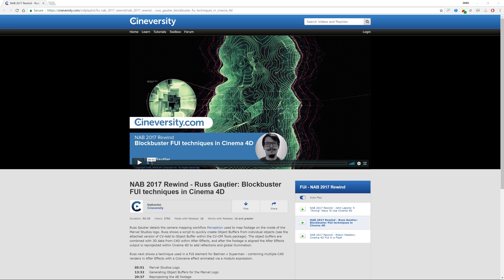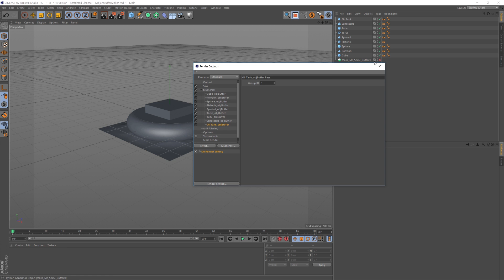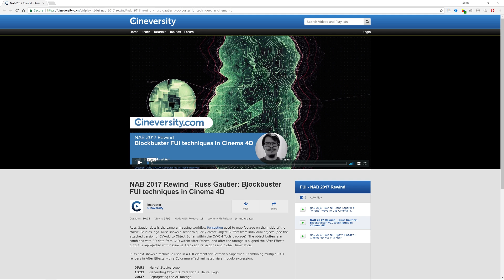Cinema 4D Tutorial: Free Buffer Script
This free buffer script for Cinema 4D will save you a TON of time! Object buffers kind of suck to set up, and this freebie will automate the process in one click. Massive thanks to Russ Gautier and Maxon/Cineversity for making this available to us. Here is the presentation and the script download

For more free training and 150+ free models just head over